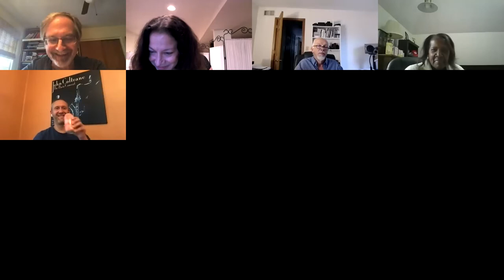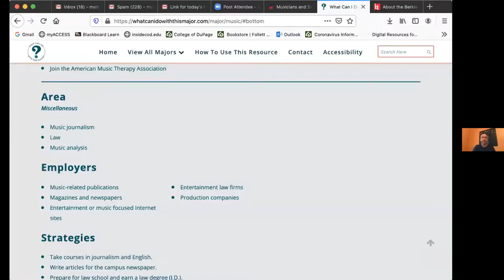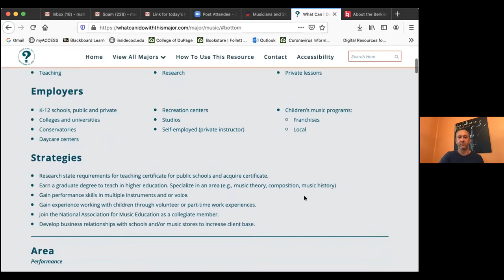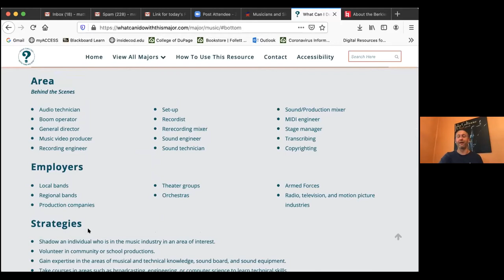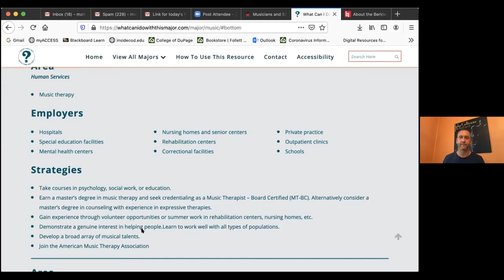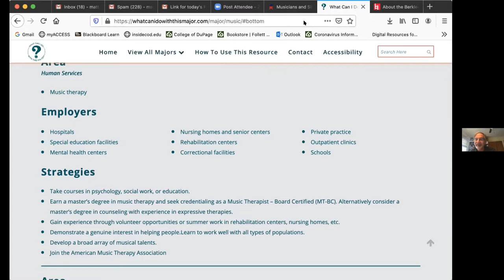Music Friday Music Major Panel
“So You Want to Be a Music Major” – a panel discussion and Q-&-A featuring members of the COD music faculty.  Topics will include degrees & certificates, occupations, transfer school information, and general music advising.